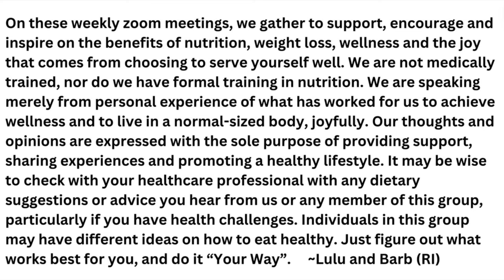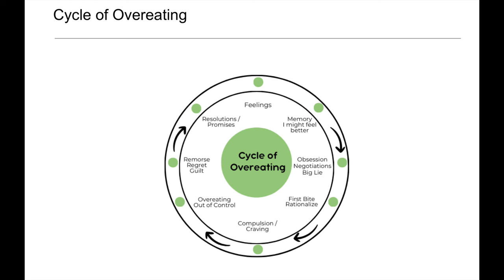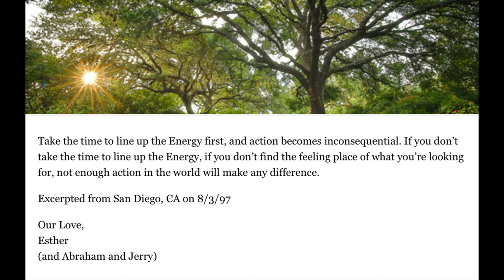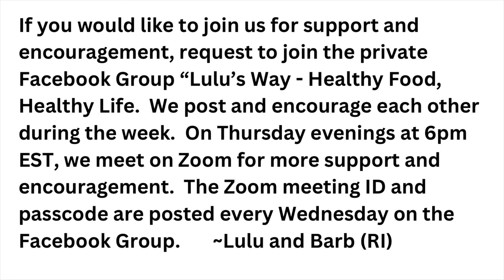LOSING WEIGHT AND MAINTAINING WEIGHT LOSS - WHAT IS YOUR "WHY" AND WHAT MOTIVATES YOU?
Tupperware Midgets
Rainbow Symphony Suncatchers
Paring Knife
Mini electric heater
Jason Coconut Mint Toothpaste
Edamame Pasta
Raw Probiotics (Women)
Wayne Dyer, Change Your Thoughts Change Your Life
Angels in my Hair by Lorna Byrne
Conversations With God, Books 1, 2, 3
Rumpl Blanket (National Parks)
Roasted edamame
Heat Holders Mittens
100% wool military blanket
SAMBRANI Premium Incense Sticks
Mad Mat
12V Heated Mattress Pad
HERO neck wallet (travel pouch)
100% Turkish Cotton towel

BREAKFAST
1 Protein
1 Grain
1 Fruit

LUNCH
1 Protein
1 Vegetable
1 Fat

DINNER
1 Protein
1 Vegetable
1 Grain
1 Fat

PROTEIN
4 oz. meat/poultry/fish
2 eggs
2 oz. hard cheese
4 oz. cottage cheese (plain)
8 oz. yogurt (plain, no added sugar)
2 oz. nuts/seeds/nut butters (no sugar)
6 oz. beans (legumes)
4 oz. hummus
2 veggie burgers
4 oz. plain tofu
4 oz.  tempeh

GRAIN
4 oz. cooked rice, potato, quinoa (or any cooked whole grain)
4 oz. corn or peas or winter squashes
2 oz. oatmeal or oat bran (weighed dry, before preparing with water)
3 rice cakes

FRUIT
1 piece of fruit (apple, orange, banana, peach, etc.)
6 oz. loose or diced fruit (berries, grapes, cantaloupe, watermelon, fruit salad, etc.)
2 oz. dried fruit (raisins, dates, apricots, etc.)

VEGETABLES
16 oz. cooked or raw or a combination of both

FAT
1 Tablespoon oil (olive oil, canola oil, safflower oil, vegetable oil, coconut oil, etc.) (any oil)
1 Tablespoon butter or margarine (no sugar in ingredients)

AVOID
flour
alcohol